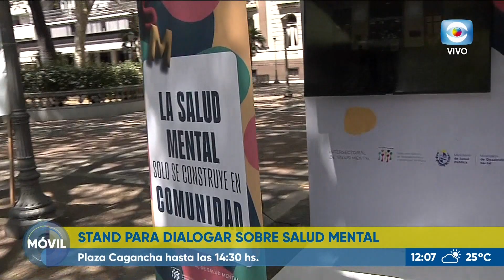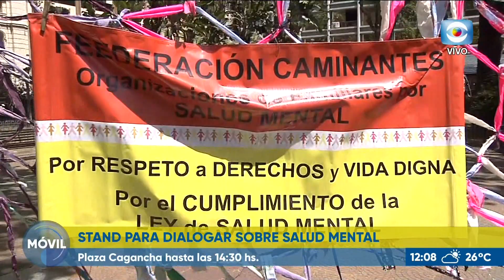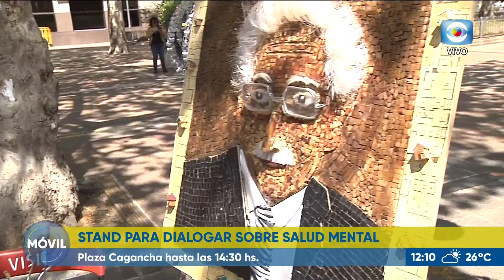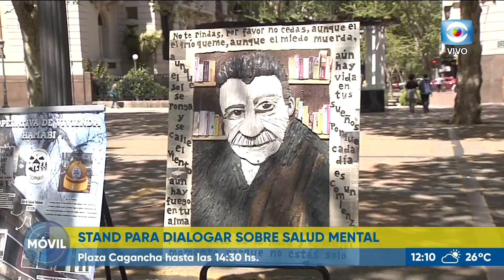Día Mundial de la Salud Mental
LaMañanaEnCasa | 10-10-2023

En el marco del Día Mundial de la Salud Mental, Petru dialoga sobre el tema desde el stand ubicado en Plaza Cagancha.